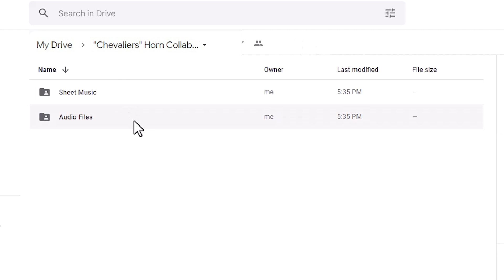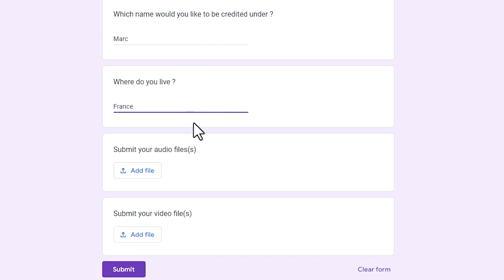Wanna play in one of my videos ? New Worldwide Collab Announcement 🙂